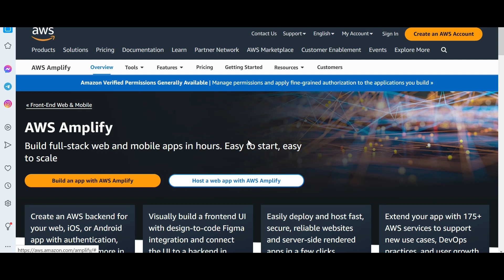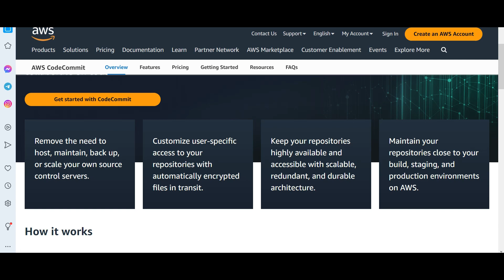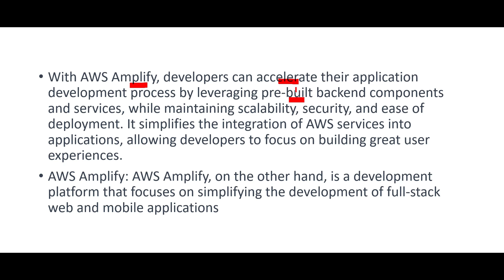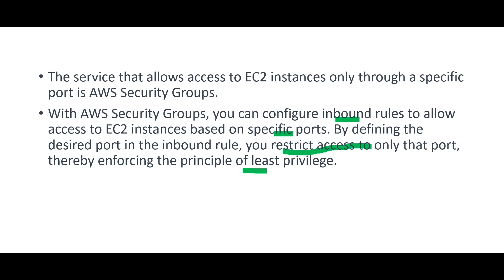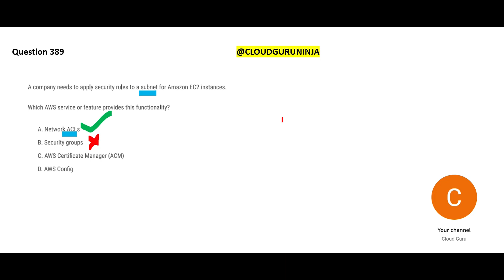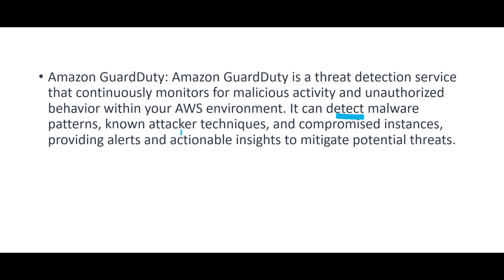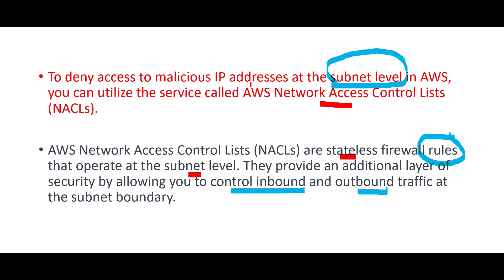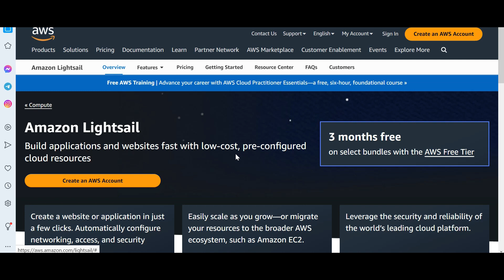PART 91- AWS Cloud Practitioner Real Certification Questions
Latest questions for AWS Cloud Practitioner certification exam.100% PASS